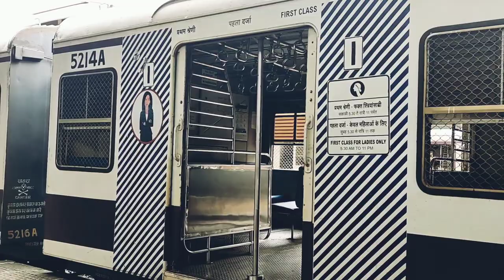Mumbai to Jodhpur Train Journey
Mumbai To Jodhpur: 14708 DDR - BKN Ranakpur Express : Indian Railways

MUMBAI (MAHARASHTRA) TO JODHPUR (RAJASTHAN): 14708 DADAR - BIKANER RANAKPUR EXPRESS : LOCOMOTIVE CHANGE FROM ELECTRIC BRC WAP5 TO DIESEL BGKT WDP4D AT AHMEDABAD JUNCTION : 12951 MUMBAI CENTRAL - NEW DELHI RAJDHANI EXPRESS OVERTAKE AT VAREDIYA : INDIAN RAILWAYS. 14708/Ranakpur Express (PT) राणकपुर एक्सप्रेस.

The 14707/14708 Ranakpur Express is an express train belonging to Indian Railways that runs between Bikaner and Mumbai in India. It operates as train number 14707 from Bikaner to Dadar and as train number 14708 in the reverse direction. It is named after the village of Ranakpur which is located in the Pali district of Rajasthan. The 14707/14708 Ranakpur Express presently has 1 AC 2 tier, 2 AC 3 tier, 7 Sleeper Class & 6 General Unreserved coaches. The 14707 Ranakpur Express covers the distance of 1212 kilometres in 24 hours 10 mins (50.15 km/hr) & 1213 kilometres in 24 hours 30 mins as 14708 Ranakpur Express (49.51 km/hr). Prior to Western Railway switching to the AC traction, it would be hauled by a WCAM 1 engine until Valsad after which a Vadodara based WAP 4 and WAP 5 and WAP 7 would haul the train until Ahmedabad Junction following which it would get a WDP 4 , WDP 4D , WDP 4B from the Bhagat ki Kothi shed until Bikaner. Since Western Railway switched over to AC traction in February 2012, it is now hauled by a WAP 5 or WAP 4E or WAP 7 from the Vadodara shed until Ahmedabad Junction after which a WDP 4 , WDP 4D , WDP 4B from the Bhagat ki Kothi from the Bhagat ki Kothi shed takes over until Bikaner. 14707 Ranakpur Express leaves Bikaner Junction every day at 09:30 hrs IST and reaches Bandra Terminus at 09:40 hrs IST the next day. 14708 Ranakpur Express leaves Bandra Terminus every day at 15:05 hrs IST and reaches Bikaner Junction at 15:35 hrs IST the next day. Bikaner railway station is located in Bikaner district in the Indian state of Rajasthan. It serves Bikaner. Bikaner is headquarters of Bikaner railway division. Bikaner railway station is at an elevation of 226 metres (741 ft) and was assigned the code – BKN. Bikaner is served by more than 21 pairs of trains each day with multiple daily connections to Delhi, Ahmedabad, Vadodara, Surat, Mumbai and Chandigarh. Within Rajasthan, there are also multiple daily trains available for Jodhpur, Jaipur, Nagaur, Ratangarh, Churu, Barmer and Jaisalamer. There are also daily trains to Kota. Daily connections to Pathankot, Amritsar, Jammu, Kalka, Haridwar, Agra, Kanpur, Lucknow, Allahabad, Varanasi, Patna, Durgapur, Kolkata, Guwahati and Dibrugarh are also available. Most other major Indian cities such as Ujjain, Pune, Nagpur, Hyderabad, Vijayawada, Chennai, Coimbatore, Mangalore, Kochi, Trivandrum, Goa, Puri, Bubaneswar, Sambalpur, Raipur, Bilaspur and Bhopal are connected via weekly, biweekly or tri-weekly trains. Bikaner Railway Station was constructed in 1891 with a Rs. 3,46,000 donation by Rai Bahadur Dewan Bahadur Sir Kasturchand Daga, a known trader from the city. In 1889, the two states of Jodhpur and Bikanof the five railway terminus within Greater Mumbai. Jodhpur–Bikaner Railway to promote railway development jointly within the Rajputana Agency. In 1891 the 1,000 mm (3 ft 3 3⁄8 in) wide metre gauge Jodhpur–Bikaner line was opened. In 1901–02, the metre gauge line was extended to Bathinda. The Jodhpur–Bikaner track, along with the link to Phulera, had been taken in/before 1991 for conversion to 1,676 mm (5 ft 6 in) wide broad gauge. According to a Press Information Bureau release issued in 2008, the Jodhpur–Merta City–Bikaner–Bathinda line was broad gauge. The Bikaner-Rewari line was converted to broad gauge during the period 2008–2011. The Bikaner (Lalgarh) workshop was set up in 1926. It carries out periodic overhauling of metre gauge coaches and wagons. Bikaner Heritage Rail Museum at Bikaner displays items related to the Jodhpur and Bikaner Railway era. It was opened in 2012. Mumbai Bandra Terminus (station code: BDTS) also known as Vandre Terminus (in Marathi)is a railway terminus in Bandra from where trains bound for Northern India and Western India are scheduled regularly. It was built in the 1990s to decongest the main Mumbai Central station. It is one of the five railway terminus within Greater Mumbai. The other four terminals are – Chhatrapati Shivaji Terminus, Mumbai Central, Lokmanya Tilak Terminus and Dadar. It is close to Bandra Kurla Complex, a commercially important part of Mumbai as well as Mumbai Airport.